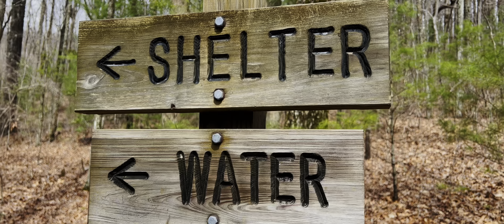AT Thru Hike Day 3 | The First But Not Last Rain Day To Gooch Gap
Amazing how the trail looks in these conditions!!  Altaplex held its ground in a pretty hard downfall of rain.

SanDisk 256gb sd - ‎
SanDisk 1tb sd
Air Pods
zowya Hat
Columbia Convertible Pants
Amazon Down Jacket
Swiss Army Knife
Sea To Summit Spork
Mountain Hardware Gloves - No Longer Sold
Nitecore Headlamp
Deuce of Spades Trowel
Portable Bidet
Sea To Summit Headnet
Sea To Summit Aeros Pillow
Outdoor Research Sun Gloves
Outdoor Research Sun Hoodies
Sawyer Squeeze
Anker 20000 Batter Charger
BRS Mini Stove
Darn Tough Socks
Snow Peak Pot
Therma-Rest Sleeping Pad
Iphone 13 Pro Max
Joby GripTight Pro TelePod
GoPro Hero10 Black
GoPro Hero10 3-way Tripod

The time has finally arroved for my journey of Hiking the Appalachian Trail  2022 the whole 2200 miles of it, begins!

This video as well as my others will help me find out what type of content you would like to see.  That way once I am out there everyday I have ideas to work with and am way more comfortable than I currently am with filming myself  🤣.  I would love to hear from you and will respond when I can.